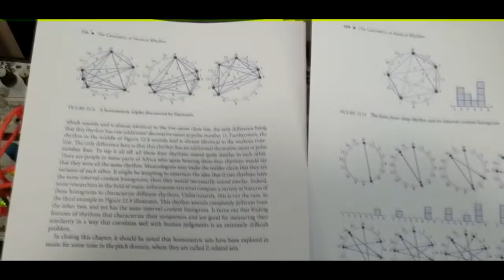Jamuary 2022 02: musical geometry and hyperchaos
Jamuary day 2: musical geometry and hyperchaos. Playing around with some ideas from Godfried Toussaint's The Geometry of Musical Rhythm. In this case homometric triplets and deep rhythms. Rhythms are accompanied by a bunch of sounds created through the Hypster.